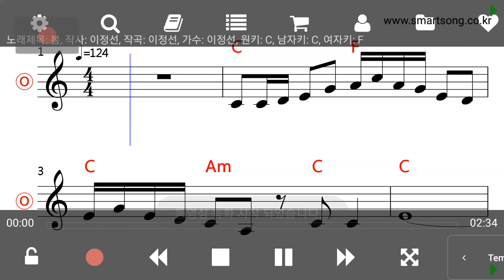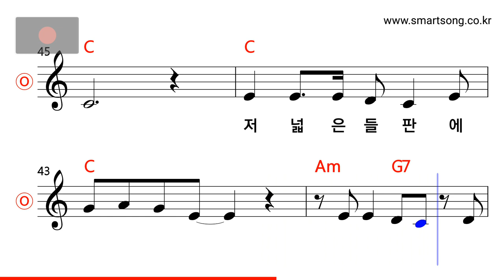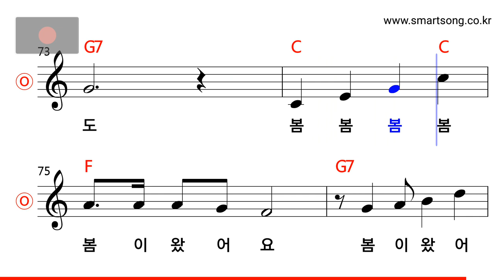이정선 - 봄 MR